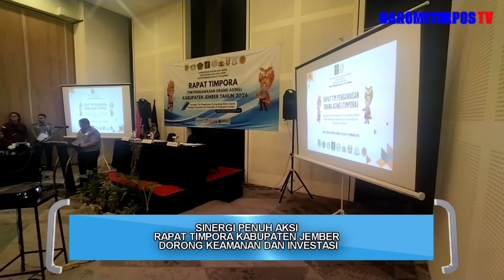Sinergi Penuh Aksi: Rapat Timpora Kabupaten Jember Dorong Keamanan dan Investasi